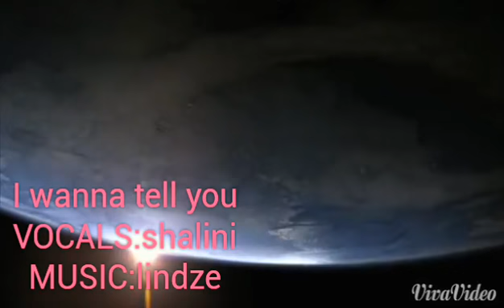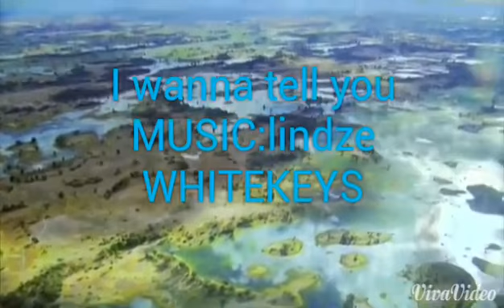LINDZE-i wanna tell you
Feelings of dreams